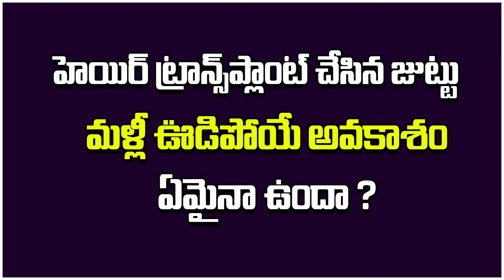ట్రాన్స్ ప్లాంట్ చేసిన హెయిర్ రాలిపోయే అవకాశం | Hair Fall After Hair Transplant Telugu | TM